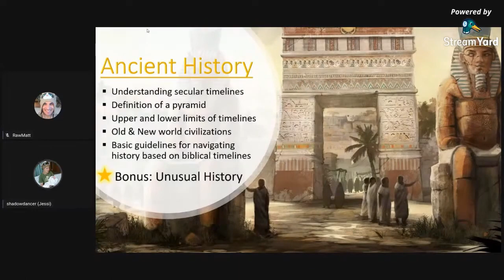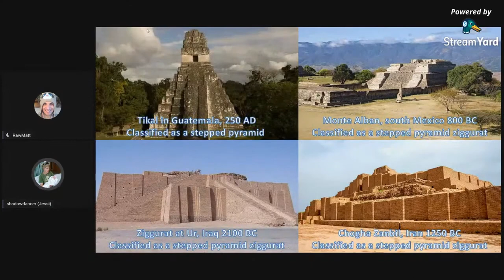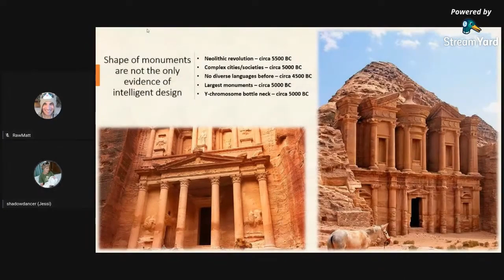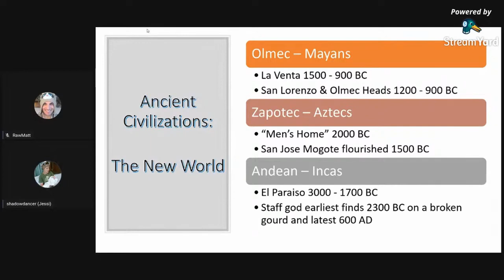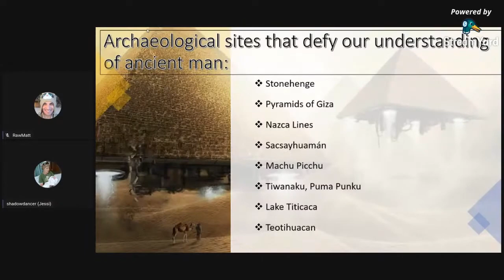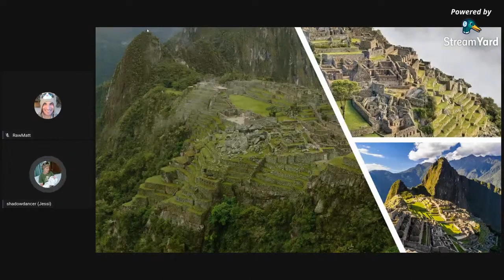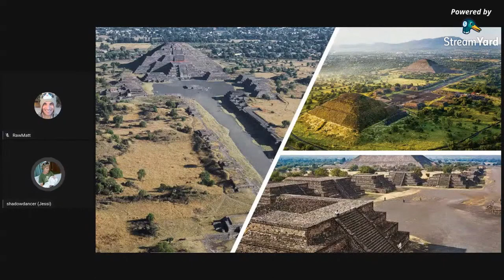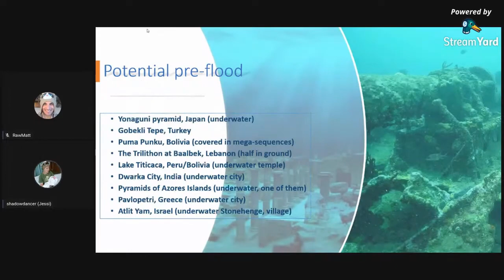Ancient History Presentation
This presentation was originally done on RawMatt's channel, if you want the full episode and beginning please go to RawMatt's channel.  I decided to cut the portion out of the main part of the presentation.

I speak only of ancient history, some of the archaeological sites I speak of are dated much newer but there is much evidence that there are pre-existing structures to the sites that were later built upon.

I hope everyone enjoys!  Please comment any questions you have about ancient history you would like me to address or discuss!